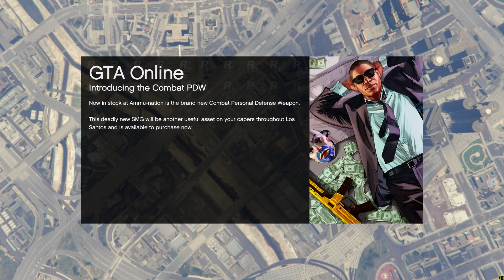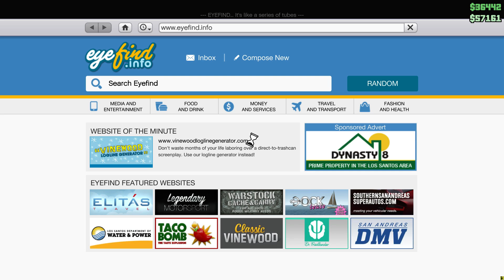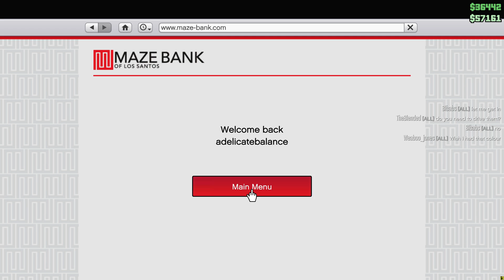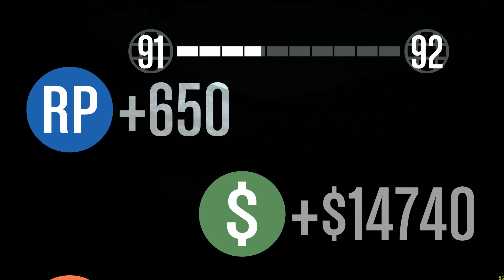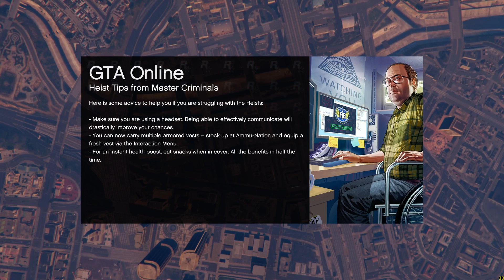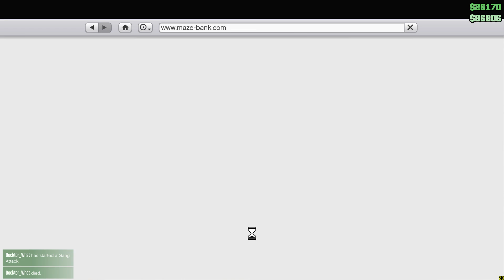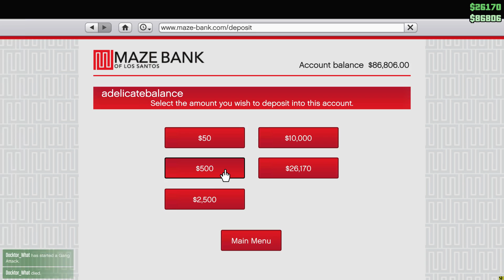2015.07.04-21.00 // GTAV // 4k // i73930k // nVidia Titan 6GB // andinthegame.com5 - 1 / 3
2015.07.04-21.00 // GTAV // 4k // i73930k // nVidia Titan 6GB // andinthegame.com5 -- Watch live